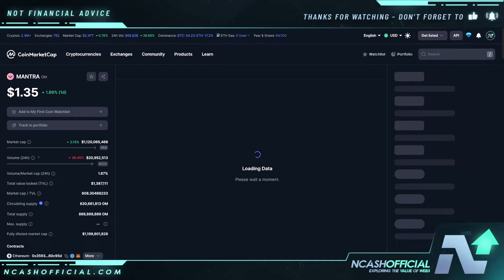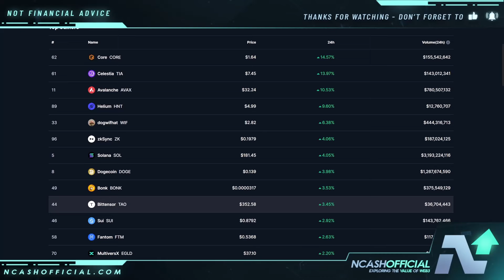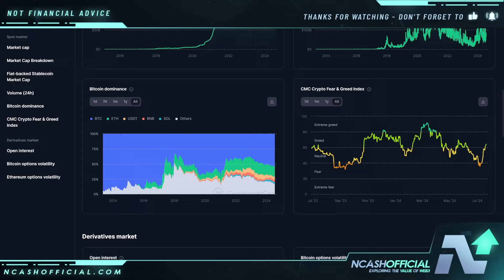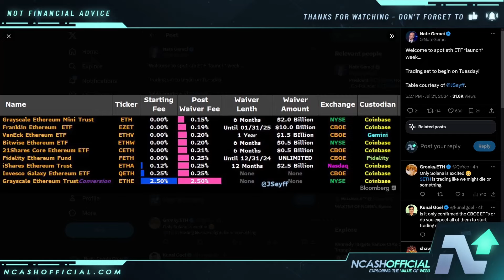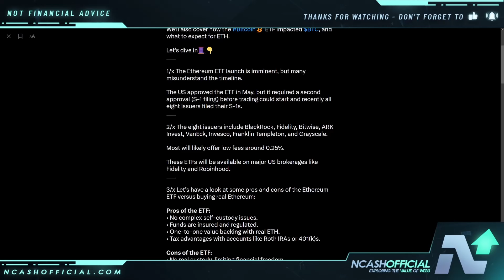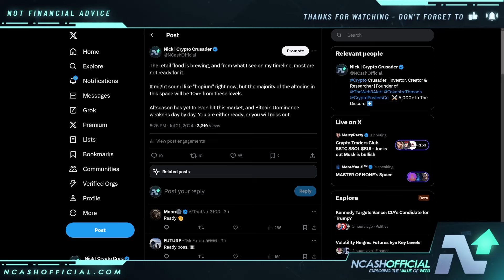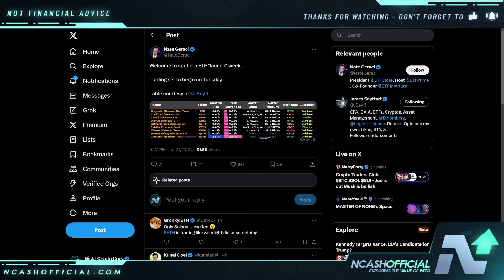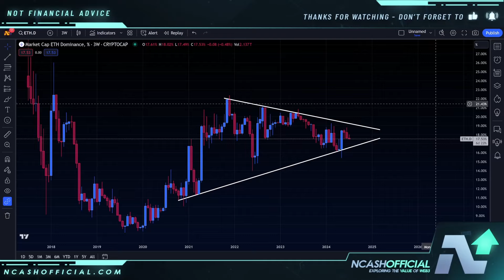URGENT WARNING TO CRYPTO HOLDERS | HUGE WEEK AHEAD